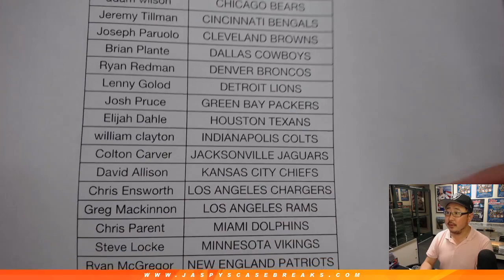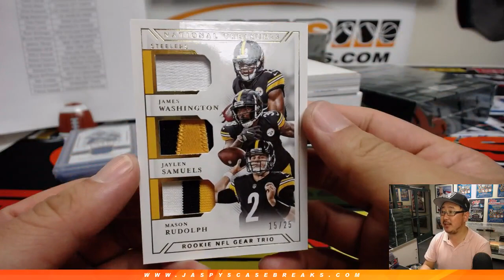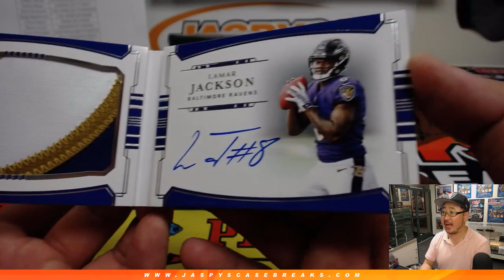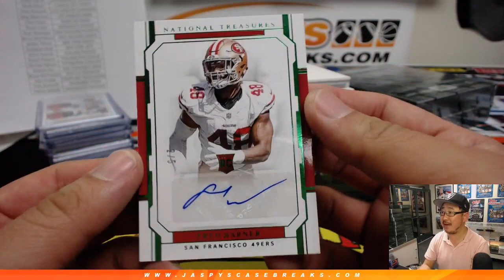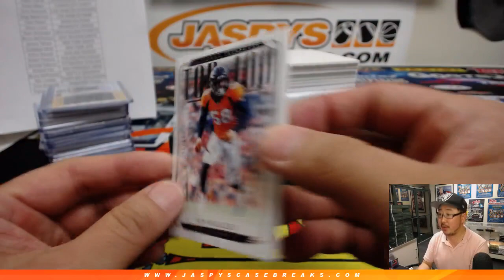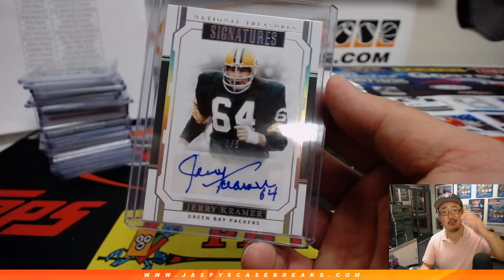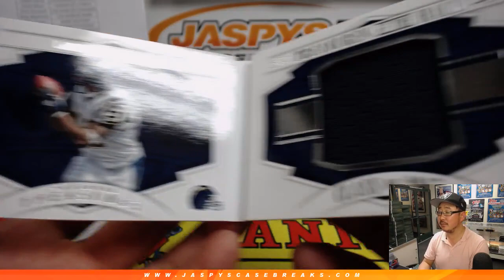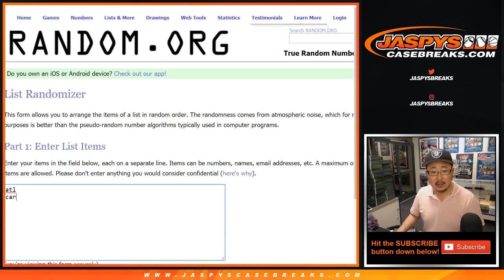Fr, 03/15/19 || 4Box PYT #7 || 2018 Panini NATIONAL TREASURES Football (NFL)